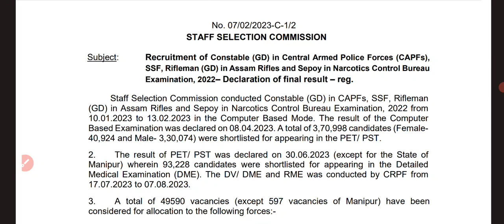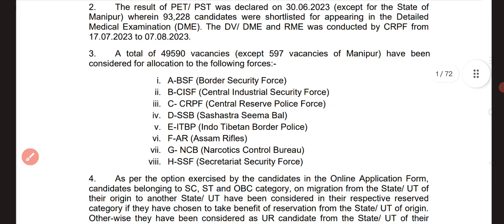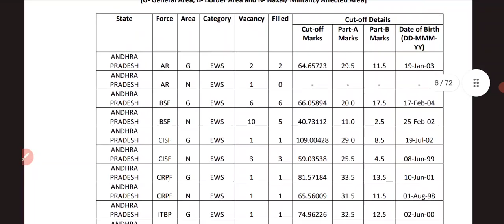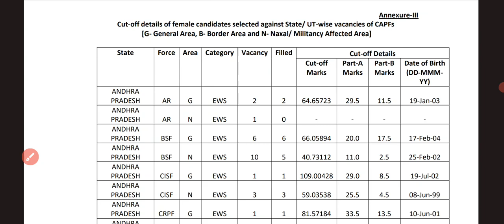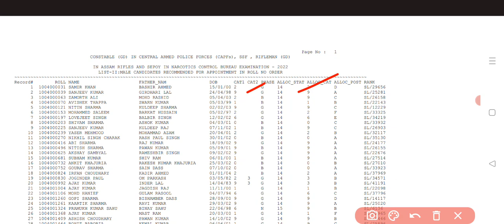SSC GD Final Result Out 2023 | Male & Females Result 2023 | Cutoff PDF & Male Females Result PDF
SSC GD Final Result 2023 Date
SSC GD Constable Final Result Date
SSC GD Constable Final Result 2023
SSC GD Fianl Merit list Date
SSC gd final result 2023.
ssc gd final merit list cut off 2023,
final result of ssc gd 2023,
ssc gd final result 2022 odisha,
ssc gd result physical 2023,
sSc gd result 2023 final result,
SSC gd result 2022 final result,
sSC gd result of 2023,